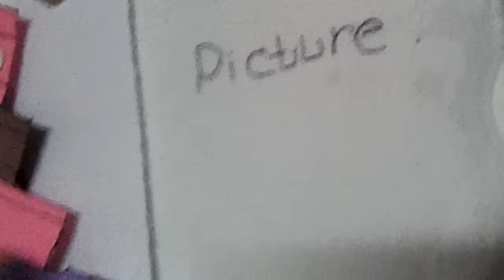Art Maker "Ikshvaku"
A boy Performing about Art.